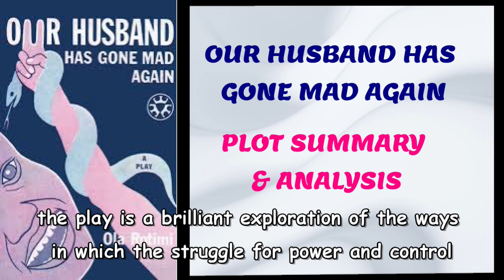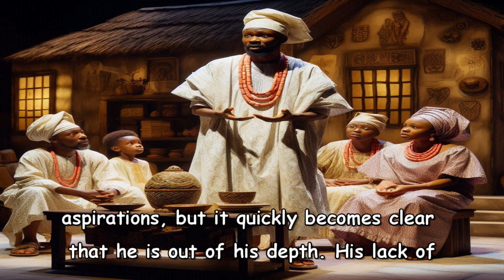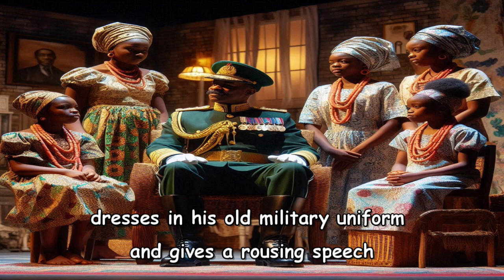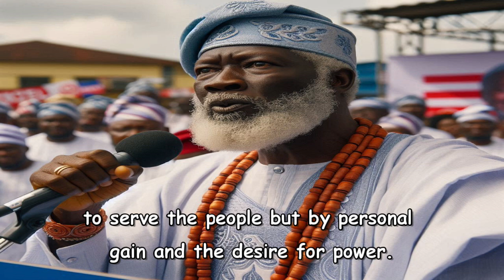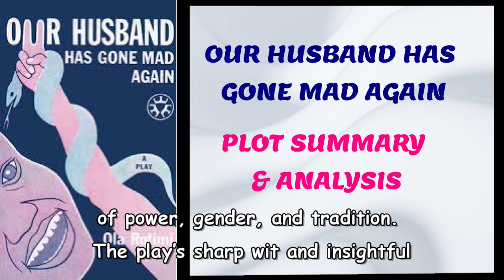Our Husband Has Gone Mad Again Summary and Analysis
"Our Husband Has Gone Mad Again" is a play by Ola Rotimi. It is a satire that delves into the absurdities of Nigerian politics, the contradictions of post-colonial society, and the complexities of gender dynamics in a traditional, yet rapidly modernizing, culture.

The play is recommended at secondary school and college levels. This plot summary and analysis is designed to not only walk you through the salient point in the book but also to provide insight into the focus, themes, and the larger message of the play - Our Husband Has Gone Mad Again.